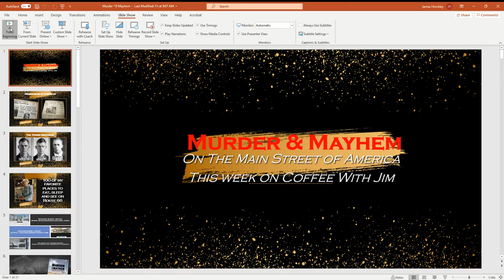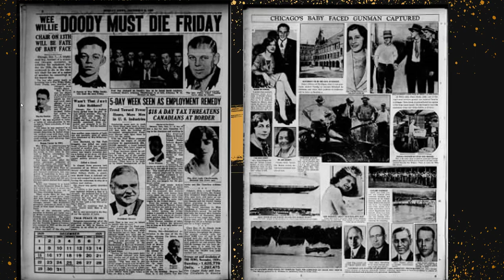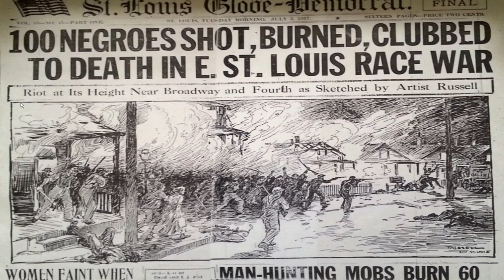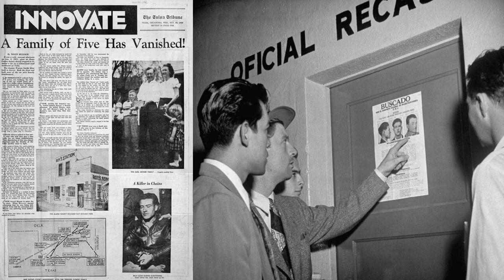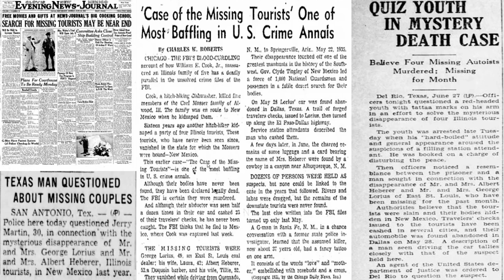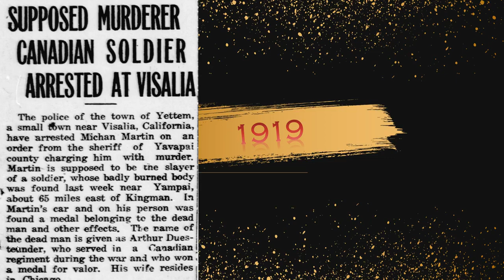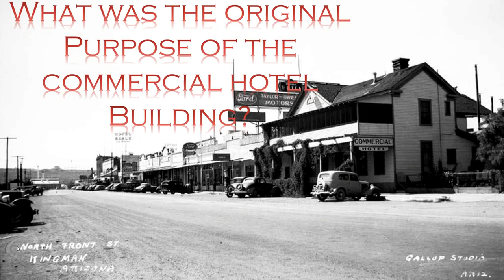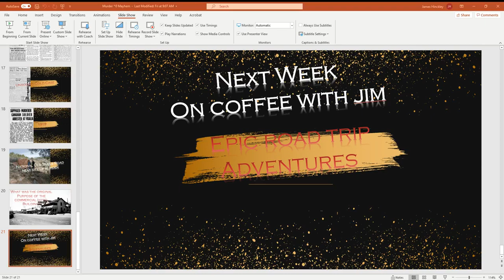Murder & Mayhem on The Main Street of America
It was known as bloody 66, and not just because of the staggering number of traffic fatalities. U.S. 66 served as the backdrop for countless headline grabbing tragedies, murders, disasters, and industrial accidents. Before being replaced by the interstate highway system Route 66 was an artery of commerce, legal and illicit. It was traveled by vagabonds and vagrants, vacationing families and serial killers, hitchhikers and truck drivers, movie stars and murderers, escaped convicts and people simply seeking a better life in the promised land that was sunny California.